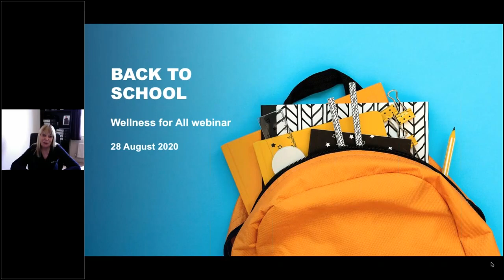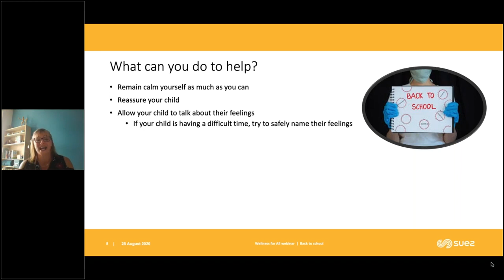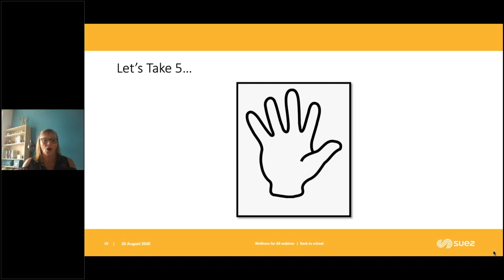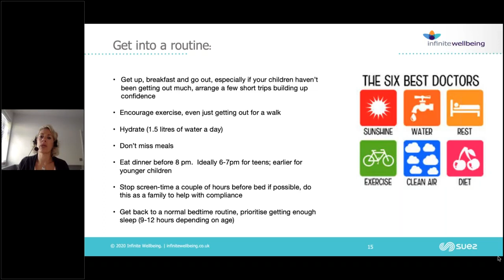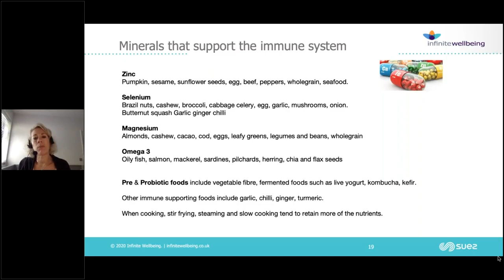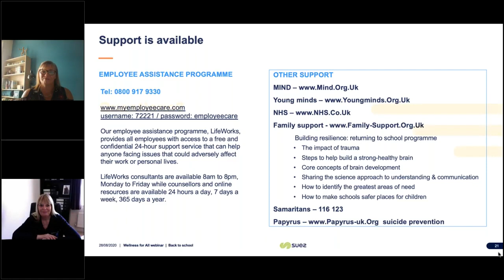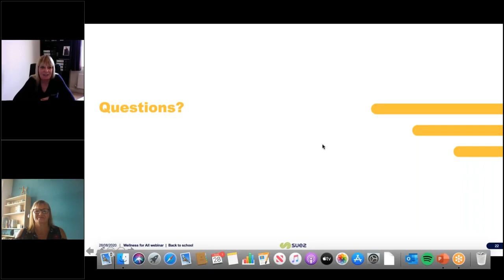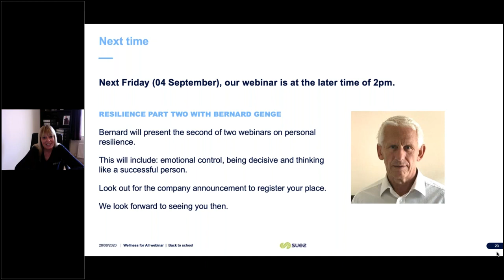Wellness for All Webinar Back to School with Sandra Saint and Sue Judge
A webinar session discussing anxiety in relation to returning to school in times of Covid-19. Includes practical techniques for managing anxiety.